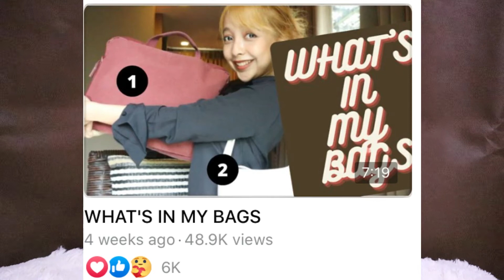Siri's Product (El Bebe Alcohol Spray)